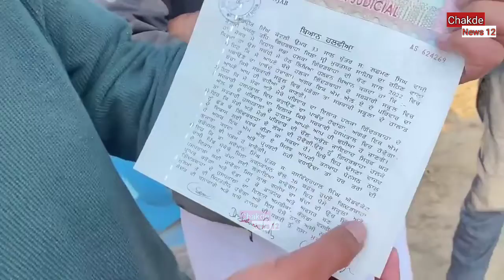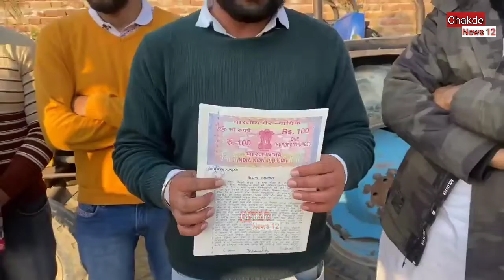ਗੁਰਪ੍ਰੀਤ ਕੋਟਲੀ ਨੇ ਅਸ਼ਟਾਮ ਤੇ ਕੀਤੇ ਵਾਅਦੇ|gurpreet kotli rally|gurpreet kotli live|chakdenews12